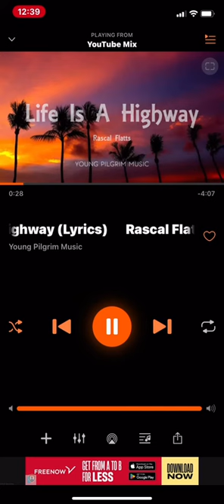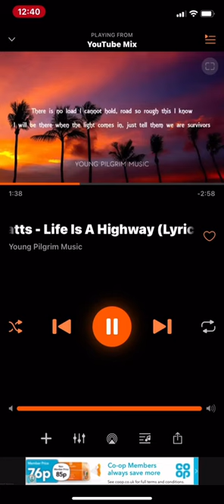Keir hardie dance team